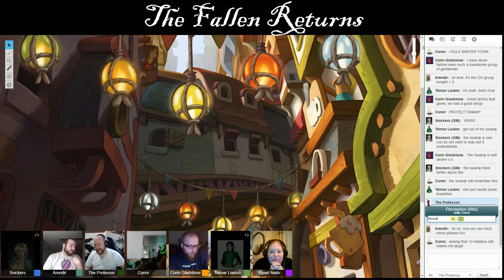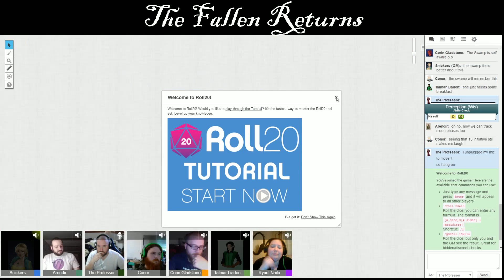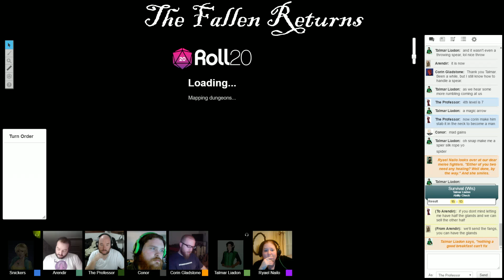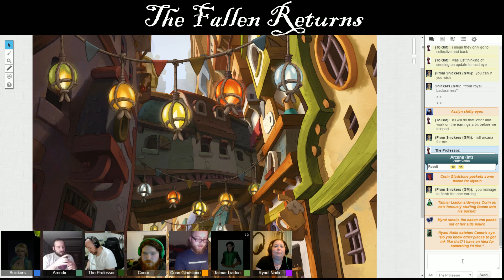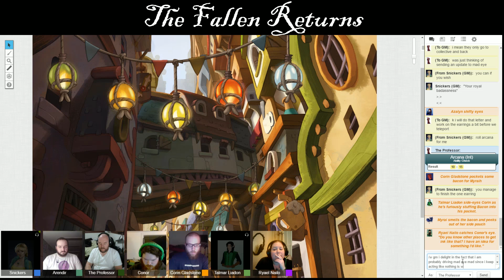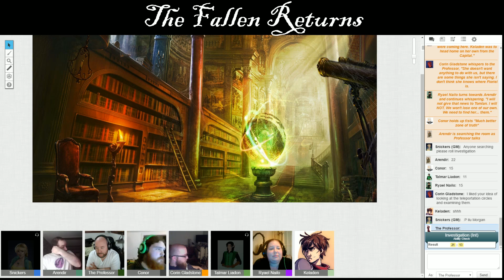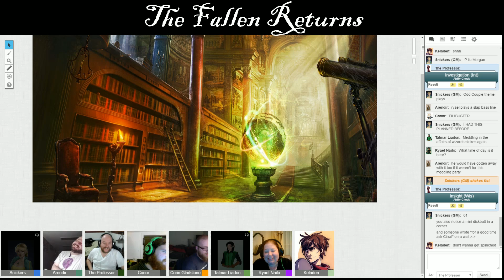Fallen Returns: Episode 18